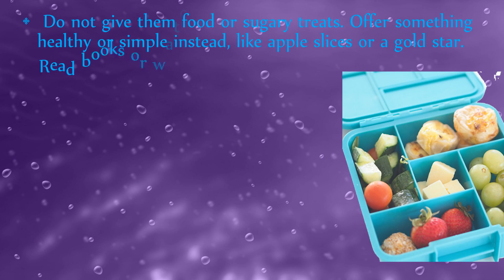Dental hygine | RajanDenta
Let children help choose their own toothbrush. They can pick one that has a favorite color or character.
Let children help choose toothpaste. They can pick their favorite flavor.